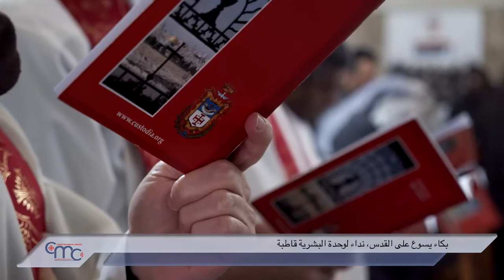بكاء يسوع على القدس، نداء لوحدة البشرية قاطبة.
انطلقت في القدس يوم الأربعاء ال16 من أذار،  رحلات حجّ الصوم الأربعيني الفرنسيسكانية إلى الأماكن المقدّسة.

يعود تقليد الاحتفال بالقداس في الأماكن التي تألم فيها يسوع إلى القرون الأولى من العصر المسيحي. وهكذا ، في كل عام ، يقوم  رهبان حراسة الأرض المقدسة بإحياء هذه الطقوس في أسابيع الصوم الكبير انتظاراً لعيد الفصح.

تحي كنيسة الدمعة، المصممة على شكل دمعة، الواقعة في منتصف الطريق على طول المنحدر الغربي لجبل الزيتون، حادثة الإنجيل التي بكى فيها يسوع على أورشليم .

أثناء دخول يسوع المسيح إلى أورشليم في أحد الشعانين، ألقى الجموع عباءاتهم    أمامه وهم يهتفون:"مبارك الملك الآتي باسم الرب".

وفي مشهد آخر نظر يسوع إلى المدينة ، وبكى عليها متنبئاً بدمارها.

ترأس القداس الاحتفالي الأخ دوناتشيانو باريديس، معلّم طلاب اللاهوت في المعهد الإكليريكي سان سالفاتور، وقد احتفل معه كل من رئيس كنيسة الدمعة الأب سيباستيانو إكليمس، وحارس دير سان سالفاتور الأب مارسيلو سيتشينيللي مع مجموعة من رهبان الحراسة وغيرهم من رهبان القدس.

ألقى العظة الأب كارلو جوزيبي أورا، من أبرشية سان مارينو – مونتيفيلترو-في إيطاليا و هو حالياً يخدم في الحراسة.

في تعليقه على مشهد من إنجيل لوقا، تطرق الأب كارلو إلى النداء الذي تمثله دموع يسوع على أورشليم للبشرية جمعاء.

الأب جوزيبي أديسو
من أبرشية القديس مارينو-مونتيفيلترو
الرسالة الواردة في الإنجيل الذي سمعناه هي أن الرب يصرخ ويقول إنك لم تعرفيني ولم تتعرفي علي. الرسالة هي معرفة المسيح. يعلمنا أب عظيم للكنيسة أن معرفة المسيح تعني محبته واتباعه.  فباتباع المسيح ومحبته، سنجد السلام، فهو الذي قال سلاما أترك لكم سلامي أعطيكم ليس كما يعطي العالم أعطيكم

استخدم الأب كارلو أيضًا لغة حديثة لنقل محتوى هذا الحدث المهم.

الأب كارلو جوزيبي أديسو
لذلك قدمت صرخة المسيح بطريقة ثلاثية الأبعاد، أي أنها تطل على الماضي، لذلك صرخة تسقط على مدينته في ذلك الوقت، ولكن هذه الصرخة تنير الحاضر أيضًا تساعد على فهم المستقبل.  فبهذا المعنى في الوقت الحاضر تندمج دموعنا مع دموع المسيح، ولكن كما يذكرنا فيلم “الى أين أنت ذاهب؟” ، فإن للدموع وظيفة واحدة فقط، وهي التحضير للفرح الذي يذكرنا بكاء المسيح من أجله، ألا وهو أنه في نهاية الزمان ستمسح دموعنا في انتصاره الأخير.